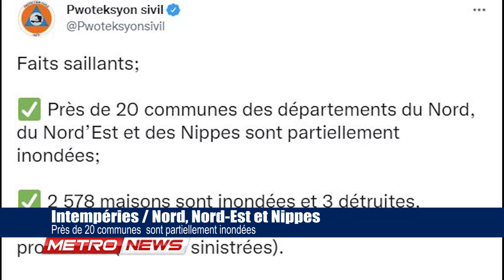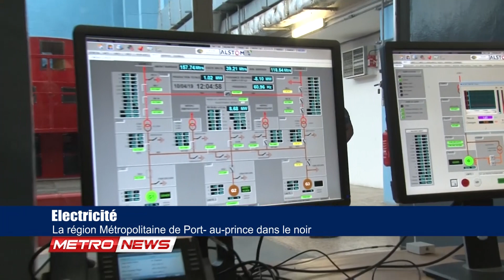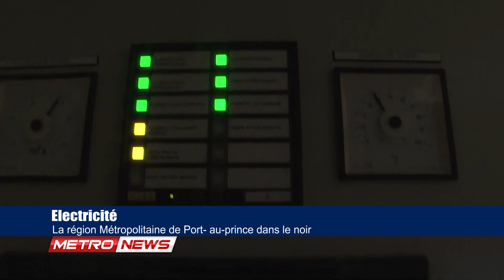METRONEWS 01/02/22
Journal complet de Tele Metropole